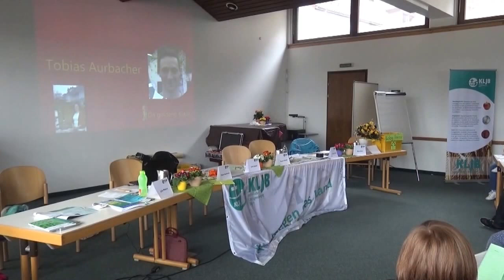Wahlausschuss KLJB Bayern - Aufruf "Goldener Klaus 2017"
Beim KLJB-Landesausschuss in Pappenheim lief dieser kreative Aufruf zum "Goldenen Klaus 2017", die aktuelle Aktion der KLJB für die Nominierung von Kandidatinnen und Kandidaten als KLJB-Landesvorstand!
Auf der Landesversammlung der KLJB Bayern vom 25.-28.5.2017 in Werdenfels (Diözese Regensburg) beendet Oliver Kurz seine Zeit als Landesvorstand außerhalb der zweijährigen Wahlperiode. Zudem könnte das Team des amtierenden ehrenamtlichen Landesvorstands nicht nur um diesen männlichen Posten, sondern zudem um einen weiblichen Landesvorstand komplettiert werden. Das ist jetzt Deine Chance, auf Landesebene mit einer Wahlperiode von einem Jahr einzusteigen und Feuer zu fangen! Gesucht werden also ein weiblicher und ein männlicher Landesvorsitzender. Hier mehr Infos und die aktuelle Wahlausschreibung vom Wahlausschuss, der euch herzlich einlädt, über Kandidatinnen und Kandidaten nachzudenken... – die Vorschlagsfrist endet am 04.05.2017!